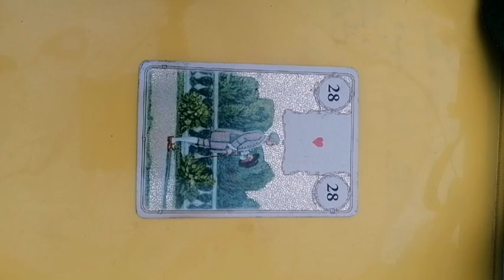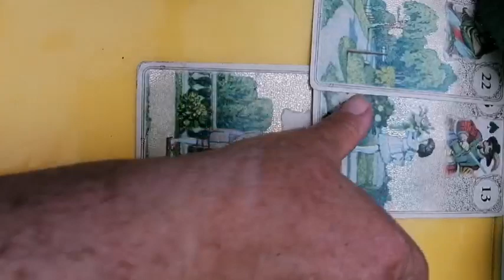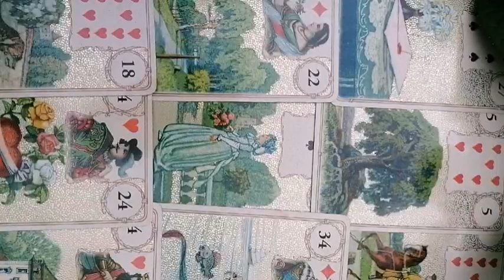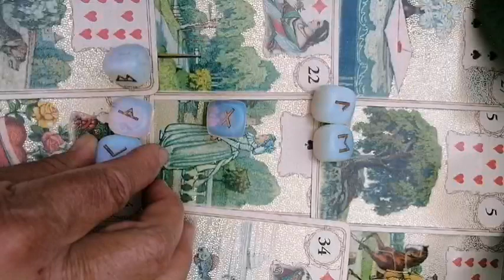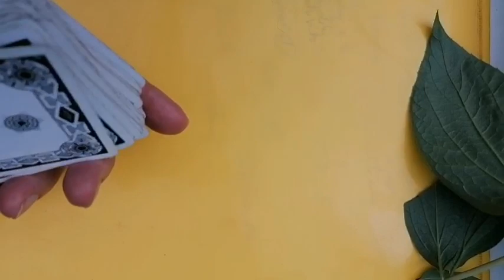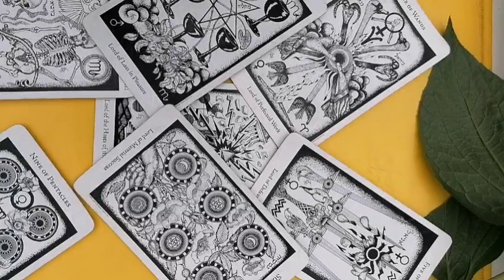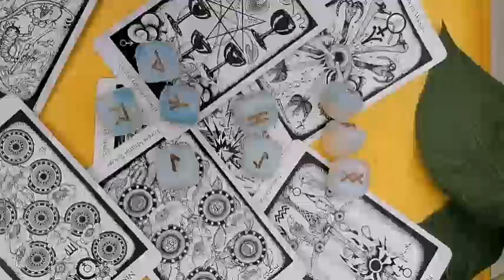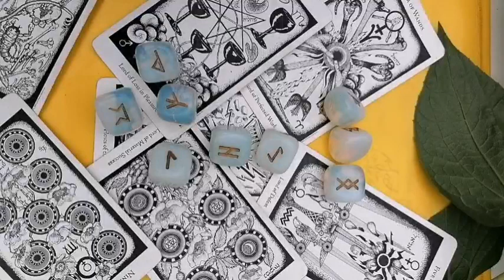FECIOARA - RELATII iunie 2021